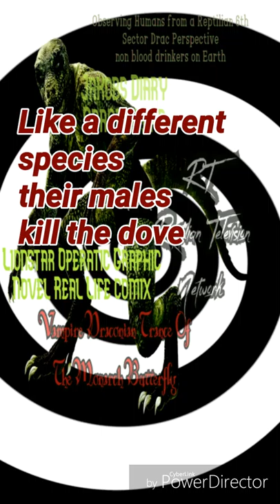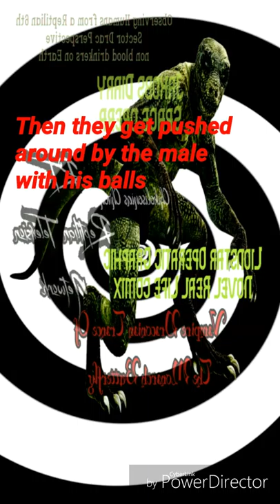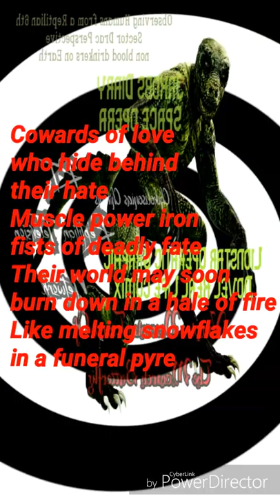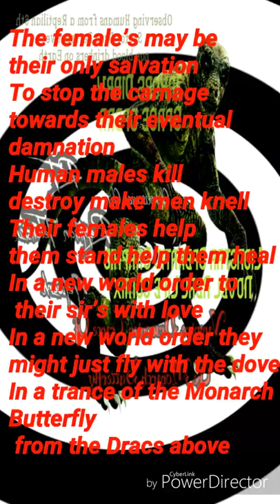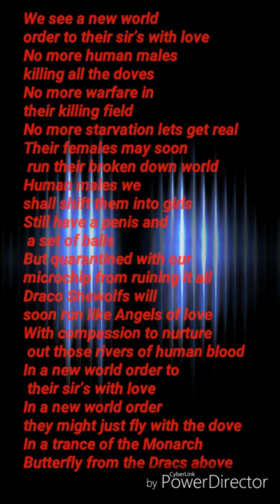Lionstar - Chikolsonas Reptilian Draconian Vampire Trance Of The Monarch Butterfly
Please visit the Supernatural Gears Vlogasphere for Out of this World strange stories and sights and sounds of Lenny Wiles Lionstar

Space Opera - Space Rock
Reptilian Draconian Vampire Trance Of The Monarch Butterfly
FREE song download. FREE use. Enter the ancient Blood Moon Song Vault……..
JAKOBS LOG ENTRY: 76yU8IKJ92019/02
I was driving to Gettysburg with my Blood Moon Guild Cinematographer documentarian Robin Sparrow when out of the blue we found ourselves going down a strange road going around these road blocks that had been put up to slow down anyone coming in. I soon realized we were on the road to Raven Rock Mountain Military Complex. Somehow we had been hit with a Potion #13 Burundanga Shocking Blue Trance and we were asleep and awake and the same time driving towards the base under mind control. We had no will or decisions of choice. We knew we would follow any and all commands. The Reptilian 6th sector Reptilian Vampire Drac Chikolsonias  wanted to show us inside the base. When we reached the entrance Chikolsonas was standing at the entrance. We stopped the car and got out with soldiers and snipers all around. But they couldn’t see us or Chikolsonias. We were cloaked and they too were also put in a Permafrost Waking Dream trance.
I asked the 6th sector Drac why did he bring us here. He said he wanted to give us a tour of the weird mysterious Raven Rock underground complex for an upcoming mission.
Somehow we started talking about Reptilians and humans. I told him the Reptilians were evil
And violent that they had drank the blood of humans for thousands of years in their rituals and tortured their victims. Although the 6th sector Dracs no longer engage in the activity the 9th sector Hexbelt region Reptilian Dracula’s still do. He got pissed and hissed at me in a snaky tone of anger.
He told me Humans are far more violent and bloody. That down through the centuries there are rivers upon rivers of blood and torture. Humans torturing and killing their own race. I couldn’t really argue with him on that. So let it go. Chikolsonias is my friend and works with the Giuld.
We hopped into a jeep and started to go into the tunnel. I said won’t they see us? He said we’re cloaked they won’t know we’re here.